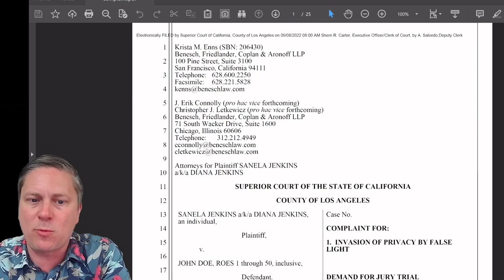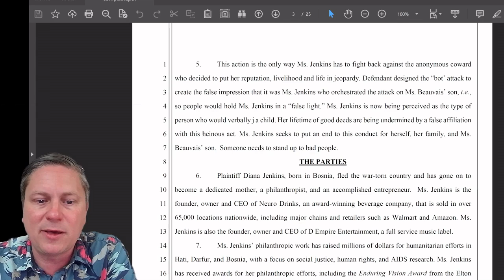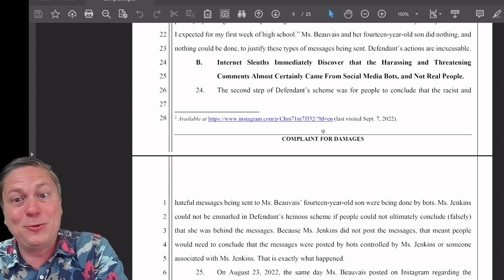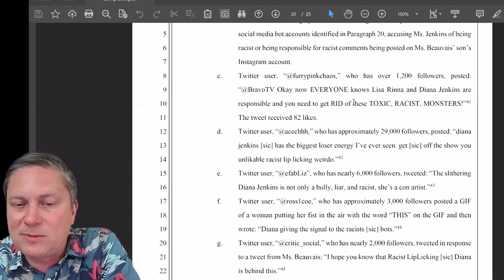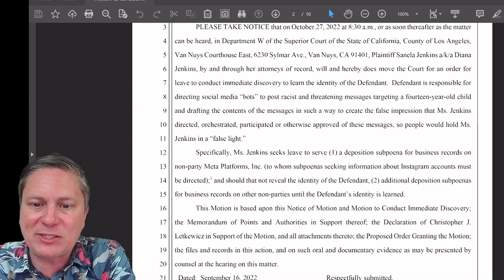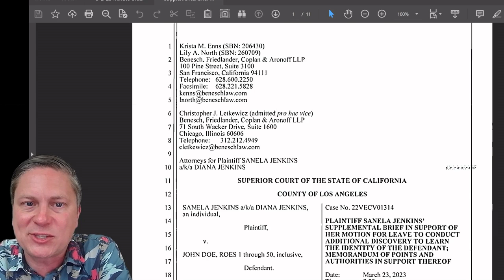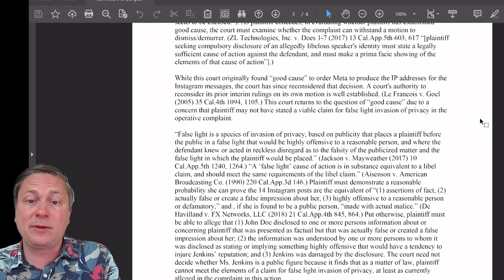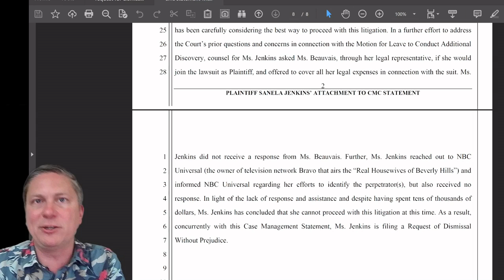Real Housewife Diana Jenkins loses lawsuit trying to unmask Garcelle's trolls!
Former Real Housewives of Beverly Hills cast member Sanela Diana Jenkins has had plenty of beefs, including with another RHOBH housewife, Garcelle Beauvais. And when anonymous Internet accounts began bullying Garcelle's 14 year old son on his Instagram with hateful comments, fans began to suspect that Diana may have been the one behind it all. She was accused of hiring an army of bots to try to harass Garcelle's son, and people speculated about who was behind it all.

Jenkins proclaimed her innocence - and tried to prove it by filing a lawsuit against the anonymous trolls who made the posts! The lawsuit was what is called a "Doe" lawsuit in which an anonymous person is sued, and the plaintiff tries to force third parties to give up their identity. The judge let Diana try to track down the trolls - but when she asked for what the judge called "search warrant level" information from eight different companies, the judge decided she'd had enough! She told Jenkins she didn't have a legal claim and that the effort to find the trolls couldn't go forward.

Diana Jenkins dismissed the suit, but not before dropping some hints about a last name she found using subpoenas that might be the name of the troll behind all the nasty comments made towards Garcelle. Attorney Kevin Kneupper walks through all the drama, how Doe lawsuits work, how attorneys use them to find anonymous defendants - and why the judge told Jenkins she couldn't keep trying to find them in her case!

With special cameo appearances by Youtubers Sharrell Lloyd of Sharrell’s World (@SharrellsWorld ) and Brooke Ashley (@TheBrookeAshley ), both of whom earn a place in the Housewife Cinematic Universe by getting a paragraph talking about them in the court filings made by Diana Jenkins.